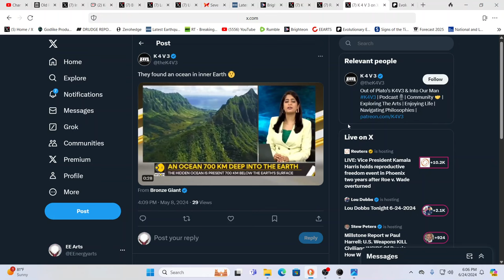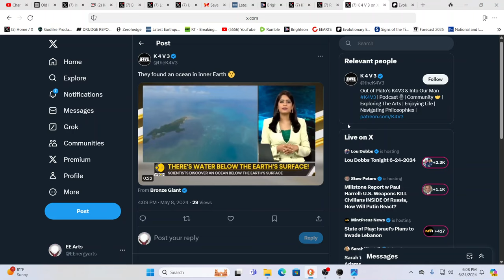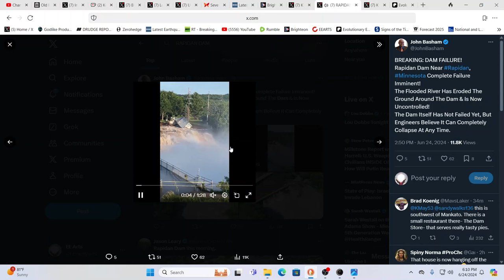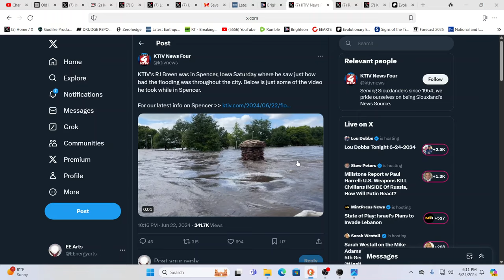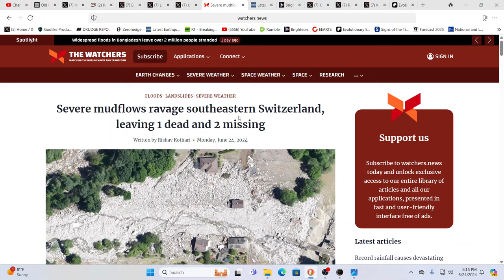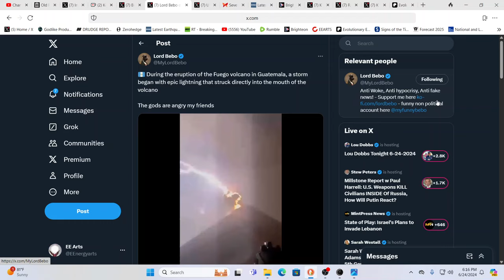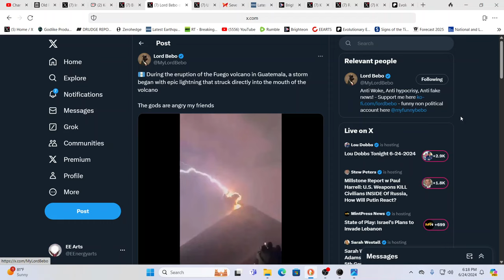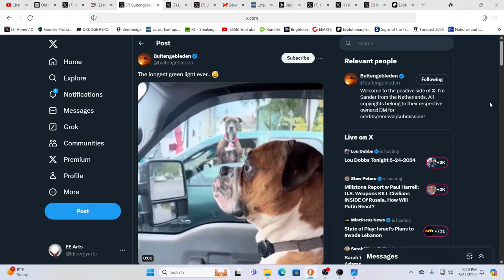RUSSIA SHOOTS DOWN USA DRONE*EVACUATIONS ORDER DAM FAILURE IMMINENT!*MUDFLOOD IN PROGRESS?*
For truly uplifting energies & frequencies in these times!

Namaste!